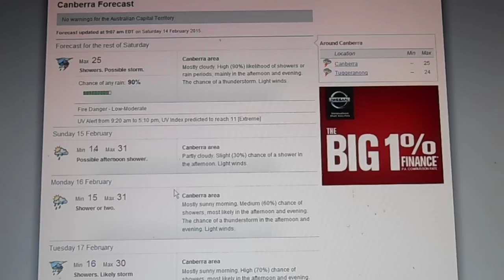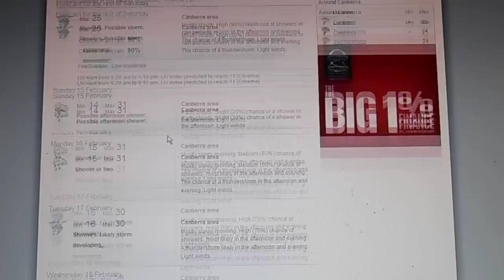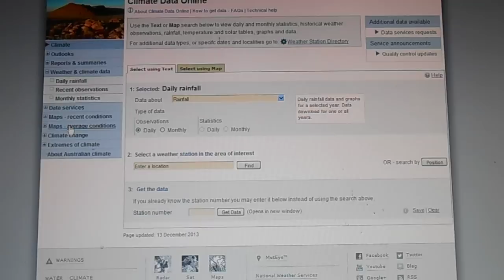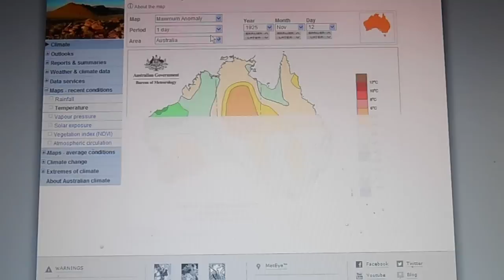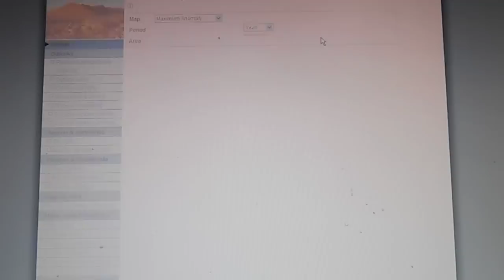Daft junk maps from the Australian Bureau of Meteorology. Part 1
Ever wondered if the climate data you see from the Aussie Government websites adds up? Primary school math is all you need to see it sometimes does not! Major QA fail alert.